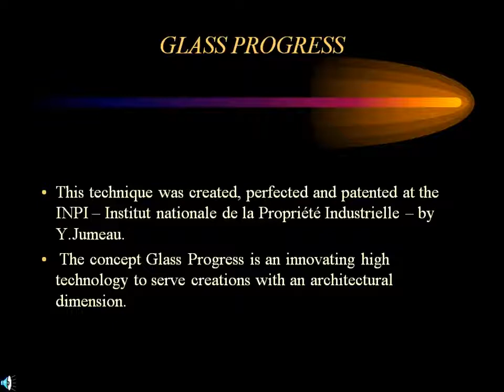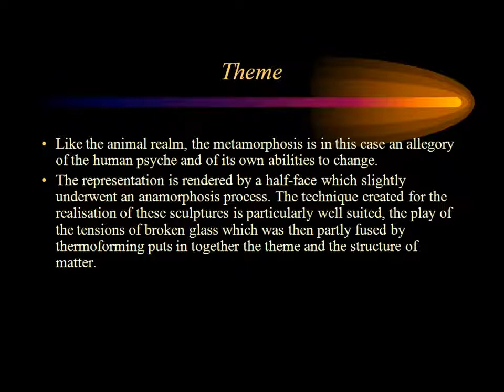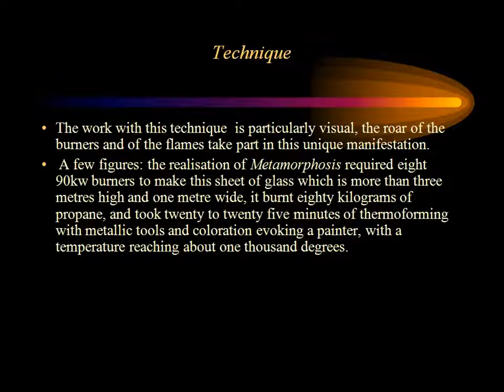Yves Jumeau alias Roboam Conférence Luxembourg 2021 Metamorphosis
Yves Jumeau alias Roboam

Histoire d'un parcours artistique
Le fil conducteur : La recherche et la connaissance de l'Homme. Je m'inscris dans cette lignée de chercheurs qui sont inspirés par cette phrase gravée au frontispice du temple d'Apollon à Delphes "Connais-toi Toi-même".

D'une manière chronologique :

Trois premières sculptures éminemment symboliques
Un cobra (vitrail 3D)
Une tortue (vitrail 3D, cristal)
"Thèse et antithèse" (fonte, cristal, bronze, plâtre)
Puis vient une période durant laquelle j'aborde les thèmes des émotions, des sentiments, de la psychologie, de la philosophie, des cultures animistes etc., par le truchement de petites sculptures, masques d'une hauteur maximale de 30 cm, en pâte de verre.
Par la suite, j'explore les thèmes des grandes civilisations, avec leurs archétypes et mythologies via des sculptures en pâte de verre de dimensions plus imposantes, de hauteur pouvant aller jusqu'à plus d'un mètre ; mais aussi avec des œuvres telle que 'Libertez-Moi" et "Métamorphose"
C'est ensuite les thèmes sociaux qui ont inspiré mon travail : la procréation, la faim, la circulation, la sexualité, la responsabilité individuelle et collective etc. : j'ai réalisé des installations pouvant aller jusqu'à 35 m². "To be or not to be hungry, to be or not to be angry ", "I wanna give you, some of my sweet, sweet, loving oh baby", "Tree of knowledge", "Traffic jam" , "Dracula et les 7 nains", "A pied à cheval et en voiture", "Emotional trip", "Intense crystallization" , "Kundalini"
Le thème du temps vient compléter ce parcours dès 1997 :
Ainsi un ensemble de sculptures, meubles, objets divers (chaussures, téléphone, bouteille de champagne, etc.) vêtements, etc. est cristallisé. Titre générique "Intense crystallization" Le concept de cristallisation consiste à recouvrir tout objet emblématique ou non de cristaux de verre, créant ainsi une sorte de gangue à la fois expression du temps qui passe, mais aussi protection. L'objet ainsi pétrifié est plongé dans une sorte de fixation du temps et de l'espace, dénué de sa fonction et de sa temporalité. Sa fonction symbolique est ainsi protégée pour l'éternité.
D'autres œuvres apparaissent, " la fureur du temps", qui interrogent le chemin parcouru et l’évolution de nos sociétés : des pièces d'acier de plus de 200 kg et de verre exprimant la redondance cyclique…
Durant cette même période je développe un travail sur l'image et la photographie que je signe désormais du nom de "Roboam". C'est un travail sur le corps qui exploite des radiographies médicales, il s'agit d'une véritable exploration de l'intériorité ressemblant à s'y méprendre à un voyage intergalactique. Plusieurs séries expriment ce travail :
X-ray : D’une santé infantile fragile, et porteur d’une très importante scoliose, j'ai toujours éprouvé un attrait pour le domaine médical. Fasciné par le corps en tant qu’objet de ce questionnement, j ai eu le privilège d’accompagner dans un bloc opératoire un obstétricien, lors d'une journée d'interventions chirurgicales. Cette expérience m'a ouvert un nouveau champ d’exploration.
Univers inside : Les radiographies, réalisées en compagnie d’un manipulateur en radiologie, sont à la base de ce travail, véritable célébration de la complexité de la vie. J'engage ce matériau, que j'avais utilisé auparavant dans certaines sculptures, dans une abstraction qui nous plonge dans le questionnement de nos certitudes et de nos incertitudes. Plus encore, j'interroge notre relation à l’expression picturale qui n’est plus désormais liée uniquement à la peinture.
Wet dream : Questionnement de ma mémoire émotionnelle !
Meeting Eyes : Ce travail propose de mettre en perspective identités individuelles et identités collectives. Pour cela j'emprunte des masques issus de tous les continents, pour les transmettre animés d'un regard. C'est une mise en relation et en adéquation de ces regards et ces masques, proposant un signifiant. C'est une inscription dans la continuité de mon travail de sculpture, développé sur le thème du masque social, philosophique, psychologique …
Metanoïa : signifie un changement radical de pensée, d'état d'esprit, d'attitude, une transmutation profonde de la conscience. Semblable au cas du métal qui en devient un autre lors d’un processus alchimique. D'après Treadwell Walden 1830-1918. Pour cette réalisation je photographie des pavés en terre cuite, je souligne les fractures par la couleur rouge partiellement recouverte de feuilles d'or. Les pouvoirs de l'underground apparaissent comme un message : "à nous de les révéler"
Et enfin mon actualité, Ordo Ab Chaos : C’est un retour sur une étape importante de mon travail précédent, Cette partie Ordoa Ab Chaos était nécessaire à la compréhension de Metanoïa.
Voici donc résumées presque 40 années de création et de recherche technique, philosophique, psychologique, ésotérique, etc., un parcours artistique qui m'a fait voyager tant géographiquement que spirituellement.